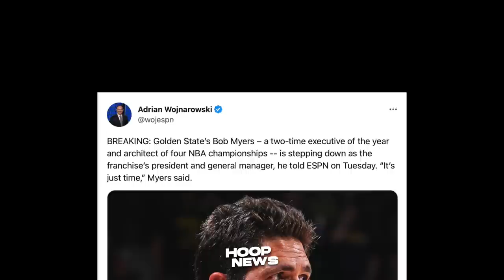Ito daw Dahilan bakit 'AALIS' na si Bob Myers sa Golden State Warriors...